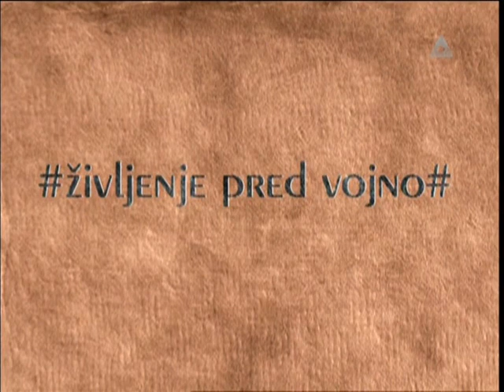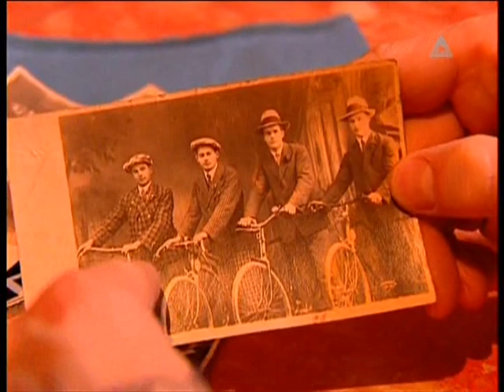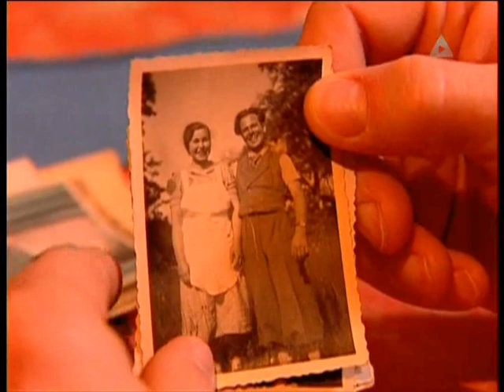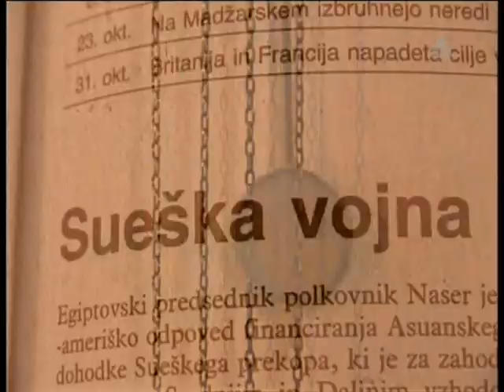ODKLOP 1998: Slovenski Domobranec, ki se na seniku skrival 33 let, pred komunistično oblastjo.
NEVERJETNA žalostna zgodba s srečnim koncem  Janeza Rusa iz hriba nad Žalno. Janez Rus je bil eden od milijonov trpečih nedolžnih  ljudi, ki jim je usoda naložila napačen čas in kraj rojstva, da so izkusili tragedijo druge svetovne vojne. Za Janeza, pa se trpljenje ni končalo ob koncu vojne, kod za večino ljudi. Njegovo trpljenje se podaljšalo še za naslednjih 33 let po vojni. Po končani 2. svetovni vojni so namreč komunistične oblasti na Slovenskem brez vsake sodbe pomorile v množičnih moriščih na tisoče ljudi, ki so ali naj bi nasprotovali novi komunistični ureditvi. Janez je bil preprost človek, ki mu je usoda prišila napačen simbol na njegovo uniformo, zato mu je bilo obsojeno umreti! Da bi si rešil življenje, se je doma na seniku pred komunističnimi oblastmi v strogi tajnosti skrival celih 33 let. Za njegov obstoj so vedeli samo najožji družinski  člani. Čakal je namreč svojega brata, ki je bil partizan, a nikoli dočakal. Njegov brat je namreč v borbi z Nemci padel med vojno... Janez je nakoncu povedal, da nikomur ne privošči takšnega življenja, da se je moral skrivati, obtožen 100 grehov on pa nič kriv! Na koncu je še dodal: Nisem bil kriv takrat in tudi danes nisem!